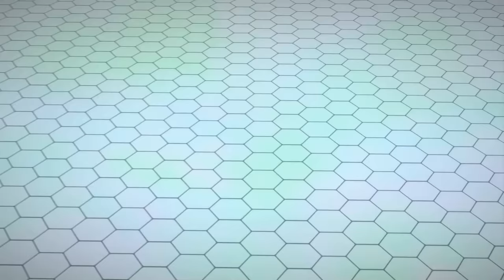Ghost Town | Cyberverse | Full Episodes | Transformers Official